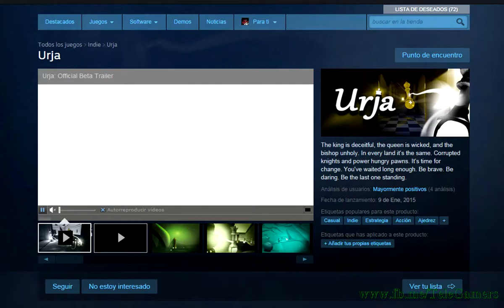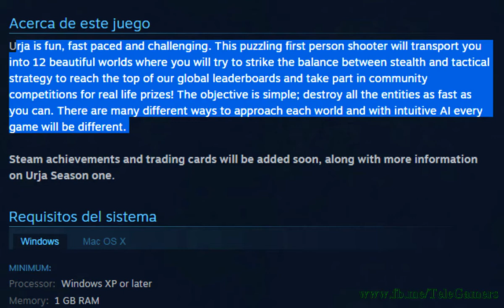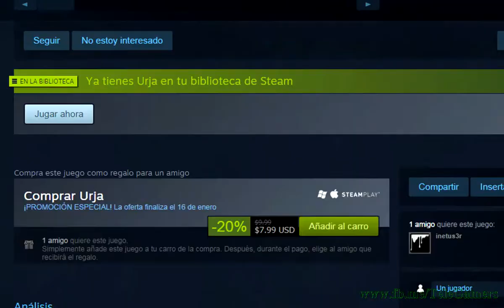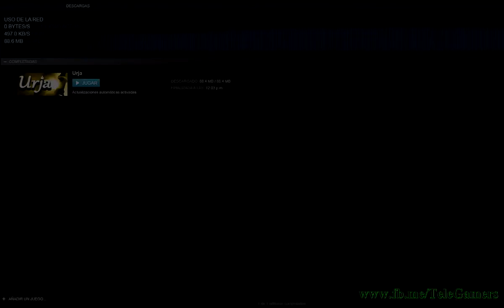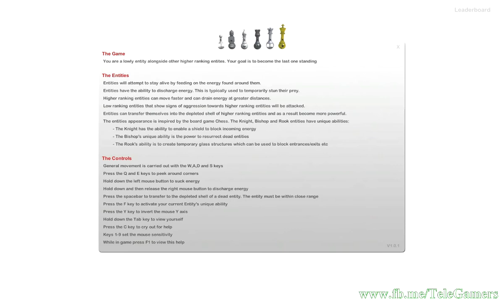(PC) Vídeo Análisis: Urja